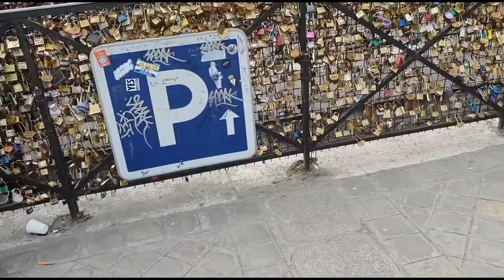Beautiful famous city in Europe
I take you guys with me around Paris